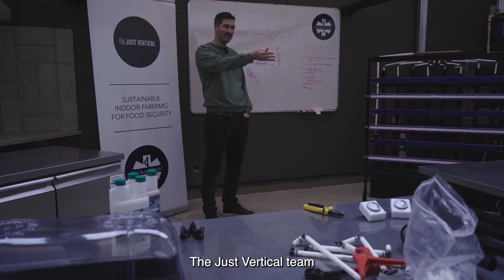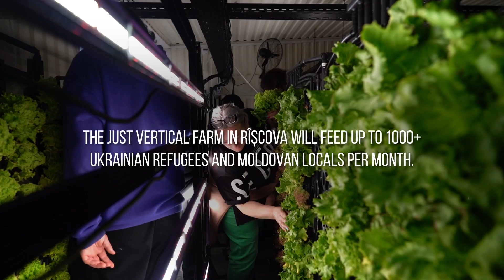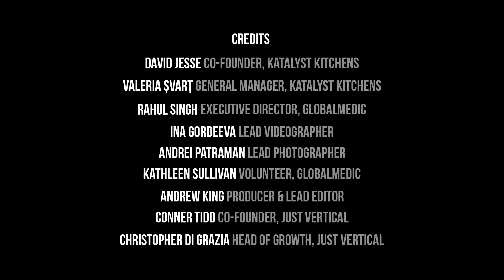Indoor Farming With Impact: Just Vertical in Moldova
Join us on our journey building an indoor vertical farm in rural Moldova.

This documentary highlights our efforts to address food security and support refugees fleeing the war in Ukraine.

Witness the impact of innovation, sustainability, and collaboration in providing sustainable solutions to those in need.

Chapters:

00:00:04 - An Introduction to the Crisis
00:00:45 - Just Vertical's Mission to Help
00:01:25 - The Refugee Situation in Moldova
00:02:35 - Our Journey to Rîșcova
00:03:30 - The Challenges of Building an Indoor Farm in Moldova
00:04:24 - Moldova's Agricultural Context
00:04:45 - Katalyst Kitchens Partnership
00:05:22 - Installing the Indoor Vertical Farming System
00:05:48 - Benefits for Refugees and Communities
00:06:18 - Local Reception and Support
00:06:53 - Success and Ongoing Impact